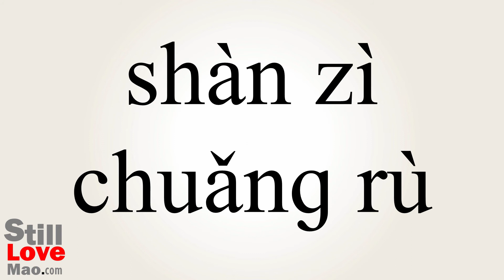How to Say Trespassed in Chinese